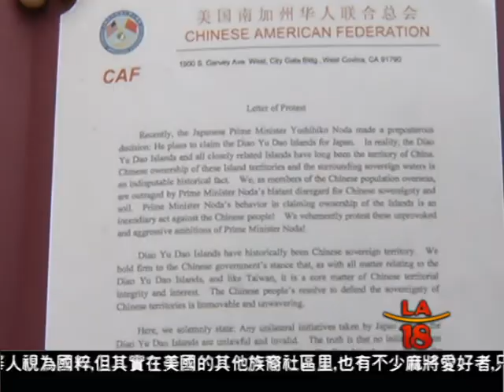[不滿日本釣魚島國有論 中國僑團在日領館前抗議] 洛城18台晚間新聞 07122012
日本最近的釣魚台,也就是釣魚島「國有化」的言論,不僅在中國和台灣引發抗議聲浪,洛杉磯的大陸僑團今天也在日本駐洛杉磯總領事館前,舉行抗議行動,表達對日本做法的強烈不滿。